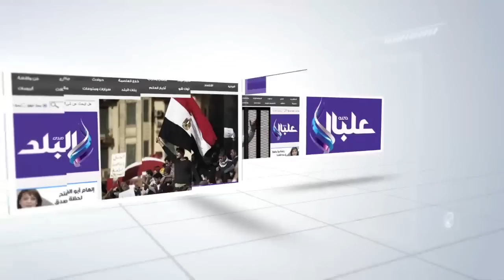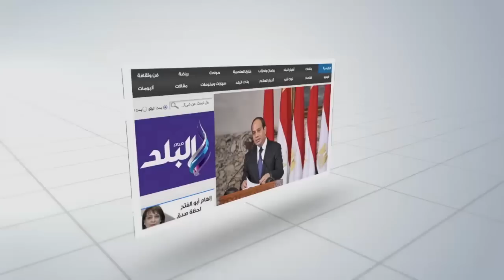مخترع الـ "واي فاي" عالي السرعة (مصري 100%).. والعالم أعترف بالإختراع واستخدمه في مجالات عدة